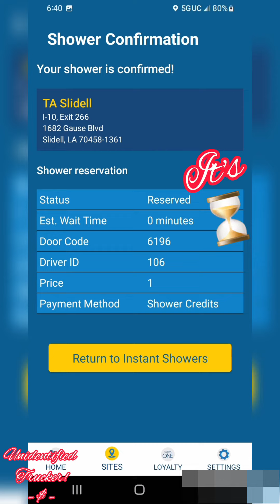This could be your business!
Unidentified Trucker !

August

Pickup
Thursday : 8-11-22
Arcade, GA

Delivery
Friday : 8-12-22
Saint Rose, LA

Commodity: Tile

$15,000 per month, for a mobile home classroom. What's the average amount per child does any school gets from the government? You'll be shocked once you findout.

If your interested on Amazon, please check it out & thanks!